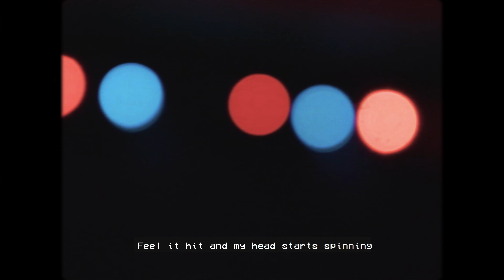AJA - Love At First Song (Official Lyric Video)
Love At First Song Out Now!!

Written by AJA, Jimmy McGorman & Will Champlin

Produced by Dan Braunstein